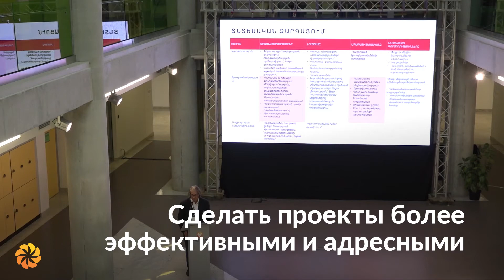Партнерство для Арцаха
2 мая 2021 года в колледже UWC Dilijan состоялось мероприятие Диалогов «Аврора» под названием «Партнерство для Арцаха». В нем приняли участие партнеры инициативы по программе “«Аврора» для Арцаха”, представители местных организаций и диаспоры, НПО, благотворительные фонды, арцахские чиновники и СМИ.